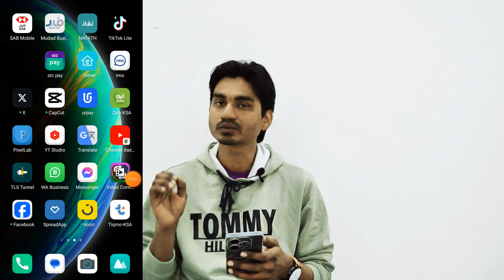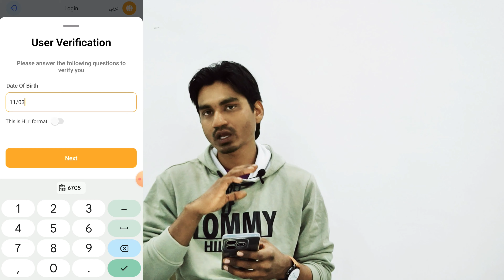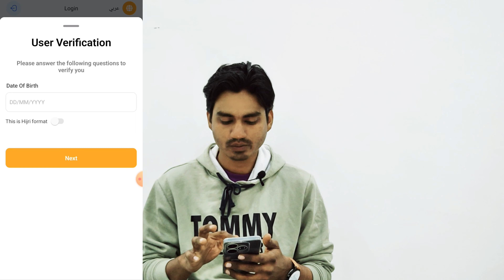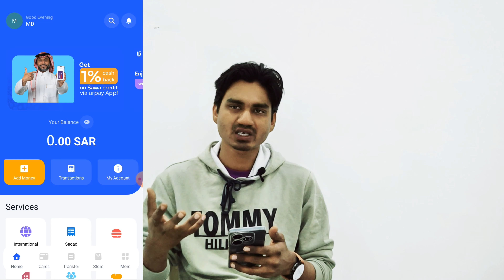Urpay Ka Password Aise Change\Reset Kare | Urpay Passcode Forget | Urpay Passcode Recover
HELLO MY FRIENDS AND VIEWERS MAI AAJ AAPKO IS VIDEO ME { aap kaise urpay ka password ko change ya reset kar sakte hai  }
BATANE WALA TO PLEASE IS VIDEO KO COMPLETLEY DEKHE THANK YOU SO MUCH

Your Question:-
urpay international money transfer app
transfer money urpay
international money transfer on urpay
urpay passcode forget
urpay passcode recover
urpay passcode
urpay password forgot
urpay password change
urpay password
urpay app locked
apna urpay passcode recover kare
urpay passcode forget
urpay passcode bhul gaye to kya kare
urpay alrajhi
urpay money transfer
urpay account kaise banaye
forgot password urpay
urpay ka passcode kaise change kare
urpay account
urpay wallet
forgot urpay passcode
urpay forgot passcode
urpay forgot password
urpay passcode forget
urpay ka passcode kaise change karen
urpay forget passcode
how to forget passcode urpay
urpay not working
urpay add money
password change urpay
urpay change password
urpay ka password kaise change kare
urpay forgot password
urpay not working
how to change urpay password
Urpay app forget passcode recover
Urpay app login password reset
Urpay app change Passcode
UrPay Password Kaise Change kare
UrPay Password Forget
UrPay Account Locked
UrPay Password Reset
how to recover forgot password
forgot password urpay
urpay forgot password
urpay
forgot password
urpay app
password
password change urpay
urpay change password
urpay alrajhi
urpay account Lock
UrPay Account locked
UrPay Account unlock Kaise kare
UrPay Account unlock
UrPay Account unlock Karne ka tarika
Urpay Password Change Problem Solve
urpay ka password aise change Kare 2023
urpay change password
urpay app
urpay wallet
urpay account
urpay alrajhi
add money urpay wallet
urpay ka password kaise change karen
urpay ka passcode kaise badle
urpay login password change
urpay account verify kaise karen
urpay account verification kaise karen
how to recover urpay password
password change urpay
how to recover urpay passcode
how to make urpay new password
Urpay Forgot Passcode
How To Forgot Passcode
forgot password urpay
urpay change password
urpay forgot password
password change urpay
how to change password urpay
how to recover urpay app password
urpay password
urpay money transfer
urpay password forgot
urpay password change
urpay passcode forget
Urpay Account Open Problem Solution
Mobile Me Urpay Account Open Nahin Ho Raha Kya Kare
.hastag.

 @izhar192  Izhar192